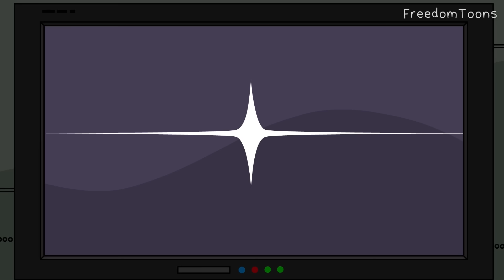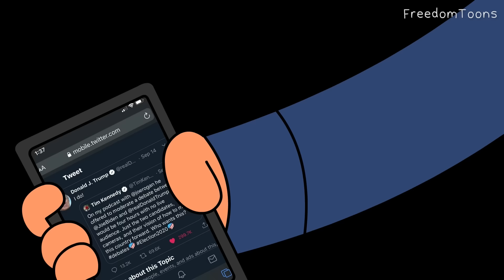Why won't you debate me? (Parody Song)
Our good friend Joe Biden doesn't seem to want to debate Donald Trump- The Don wants to know why.  Perhaps we will find out in this EXCITING NEW EPISODE OF FREEDOMTOONS!

- help us make more please!

You were plagiarizing speeches from some British guy
When I first heard of you
Now you just pick random phrases out of a hat
And trail off mid sentence, too!

Everyone in this country knows just how a debate
Would go between me and you
You claim you’re very confident in your metal slate
Don’t you wanna compare IQ’s?

Won't... you debate me?
Some people are saying that you think you can evade me!
I... won't name names...
But everyone I've talked to thinks that you should be ashamed!
So go home and rehearse
with your geriatric nurse
Stop being so risk averse
And get up on stage with me!

WHY WON'T YOU DEBATE ME?
I JUST WANNA TAAAALK!
WHY WONT YOU DEBATE ME?
IT’S DEBATE O'CLOOCK

I never ate an apple on the boulevard
Wh-where’d I put my broom?
Corn pop showed me where all of the pool filter is-
WHo can take me to the zoo?
When the racist men who wrote the limbo song
Come and bring us all ice cream
ill quote the declaration when the founders said...
you know- you know... the thing!

honestly I'm frightened, I wish someone would hold my hand
I'm... not a mad man...
I just have trouble thinkin, why did they make me the front man?

So sad that the DNC
Would abuse the elderly
Just to try to get at me
They’ll get me reelected!

IT’S DEBATE O'CLOOCK